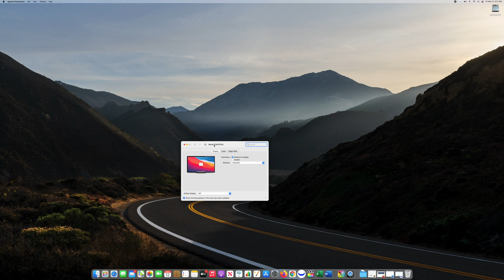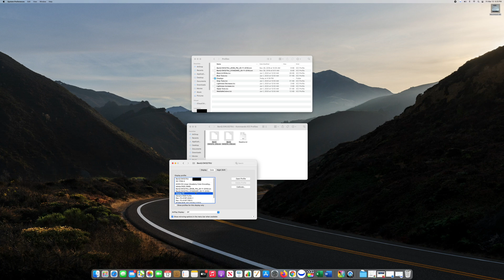How To Install Color Profile on Mac | ICC ICM Color Profile Install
It is very easy and simple to color calibrate your display on a Mac to get the most accurate colors